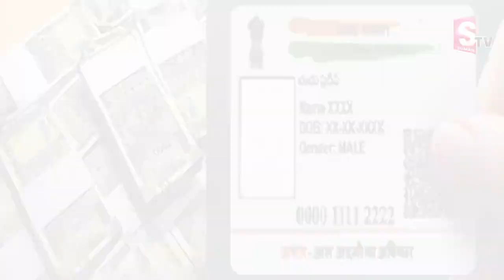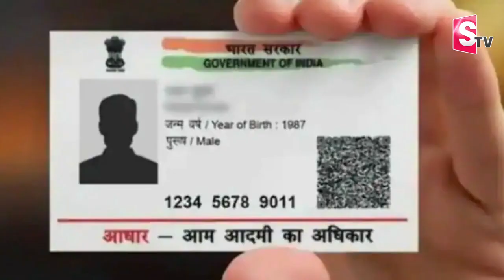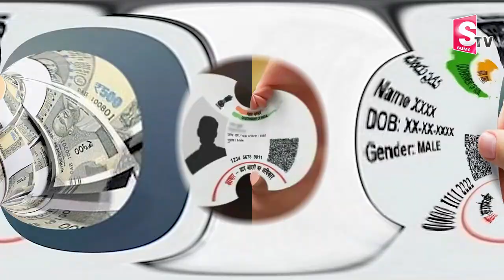అన్నిటికి ఇబ్బందే telugu news Sumantvlatest తప్పని సరి- ఇక మీ ఇష్టం చెప్తున్నా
అన్నిటికి ఇబ్బందే   telugu news  Sumantvlatest  తప్పని సరి- ఇక మీ ఇష్టం చెప్తున్నా latest news